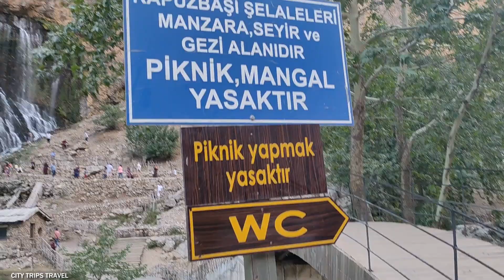The World's 2nd Largest Waterfall Kapuzbaşı KAYSERI /TURKEY/ AERIAL AND GROUND VIEW AERIAL SHOT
Hello everyone from the City Trips Travel channel. In this video, I will share aerial and ground views of Kapuzbaşı waterfall, which is located in Yahyalı district of Kayseri and is the 2 largest waterfalls in the world. You will witness the wonderful views I took from the drone camera, I wish you a good time.

The altitude of the place where Kapuz Başı waterfall flows is 700 m. It is fed by the snow and glaciers on the summit of Aladağ and welcomes its visitors with the coolness of the ice-cold waterfalls in the summer heat. Located on both sides of the Zamantı river and at the head of a natural bridge that covers the river, the 20 mt. There is Yeşilköy waterfall at the height. Again, near the Kapuz Başı Village, the waters coming out in the form of a Vokluz mirror from the slope of the valley, which flow with a big and small noise from the deep valley slopes to the east and south of the hill and astonish the people who see it, pour into the Suarısı Stream in the form of a large waterfall and mix with the Zamantı river from there. There are 7 waterfalls in the region, five of which are large and two are small, with a height of 30 to 70 meters, each of which is strong enough to feed the stream. In addition, 7 km from the district. Derebağ Waterfall in the distance is a natural wonder that will impress those who want to see it, with its splendor to fascinate those who see it. The region is 165 km away from the center of Kayseri, and the expansion and new route work has been completed on the stabilized section of the 62 km road between Yahyalı and Kapuz Başı. Asphalt work has started. The view of the road, most of which passes through the forest, is pleasing. It takes away the fatigue. Kapuzbaşı Waterfalls are within the borders of Aladağ National Park. The waterfall is one of the most beautiful stopping points of the Aladağlar trekking track. After completing the Aladağlar crossing between Adana and Kayseri in 5 days, the groups set up tents and camp next to Kapuzbaşı Waterfalls on the 4th day. It is recommended to visit the region in the summer months.